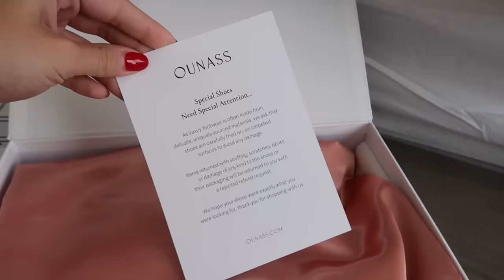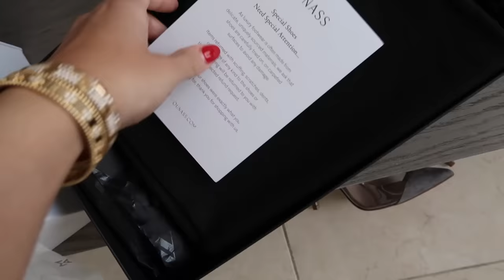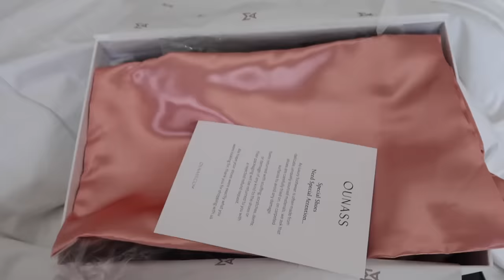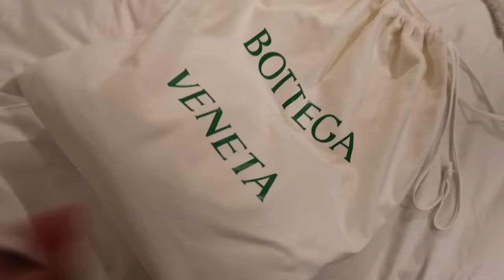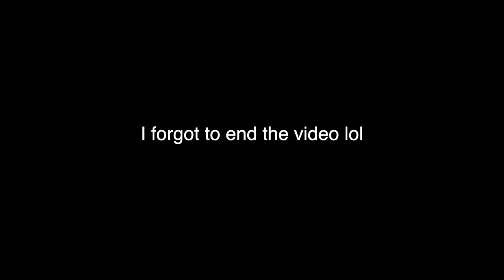$20,000 LUXURY HAUL & SHOPPING VLOG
Finally got my hands on some AirDior drip, as well as some things from a few other amazing brands. Shop what I wore & bought below

5. Cartier Bangle (Nail with diamonds)
6. Cartier bangle (Clash de Cartier)
7. Van Cleef Bracelet (mother of pearl)
9. Van Cleef bracelet (black onyx)
12. Bulgari serpenti viper bangle